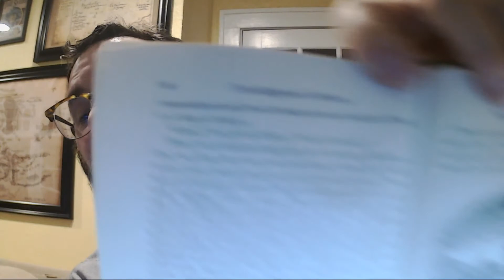The Magicians Nephew Chapter 8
Audiobook: The Magicians Nephew, by C.S. Lewis, and read by Grandpa Pheardom